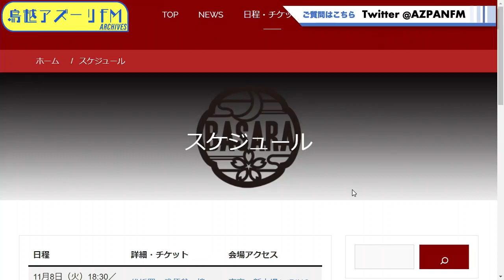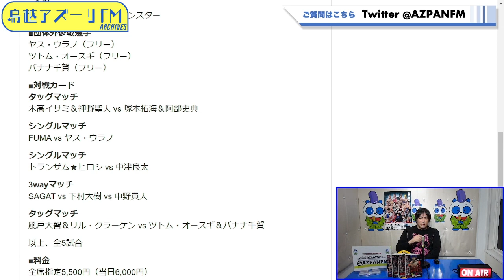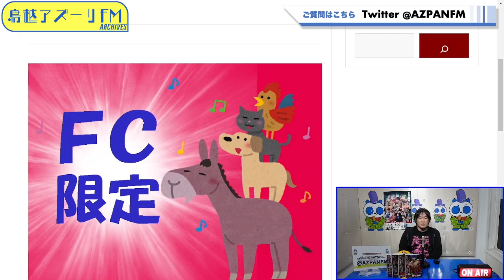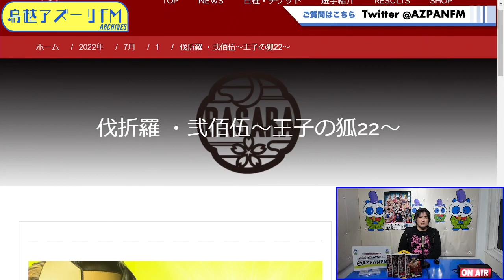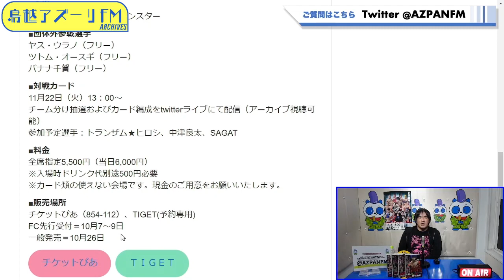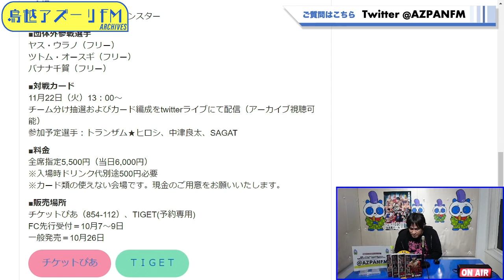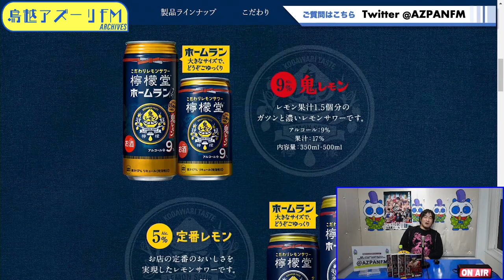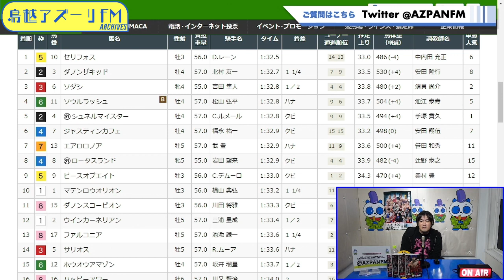2022年11月21日配信 ズバババBASARA MC：木髙イサミ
MC：木髙イサミ